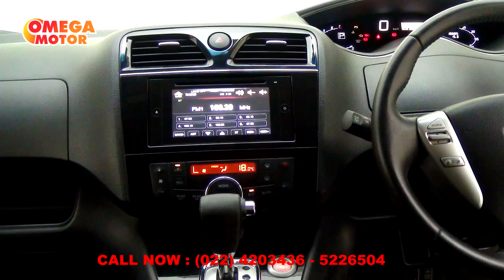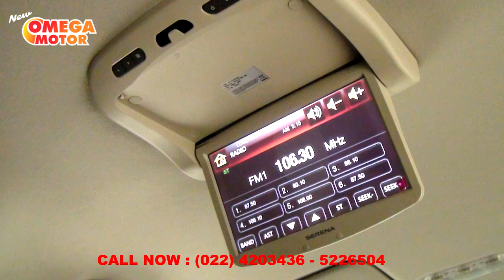JUAL - REVIEW MOBIL NISSAN SERENA HIGHWAY STAR 2.0 AT (KM 18.000) TAHUN 2015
MOBIL NISSAN SERENA HIGHWAY STAR 2.0 AT (KM 18.000) TAHUN 2015 STATUS (SOLD)
Alamat : Jl. Lengkong Besar No. 78 - 82 Bandung